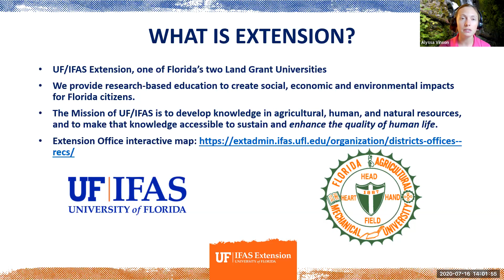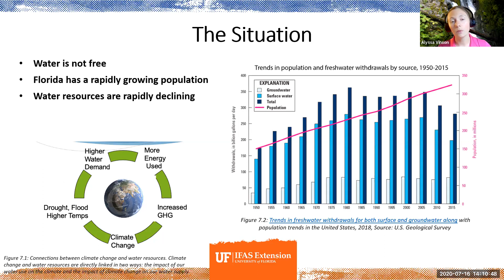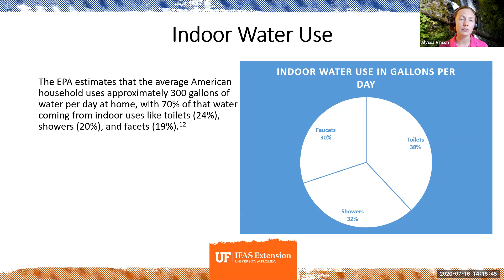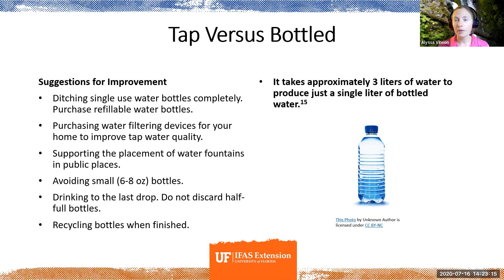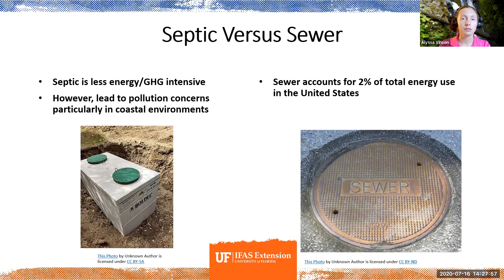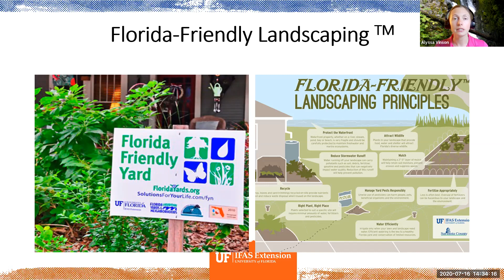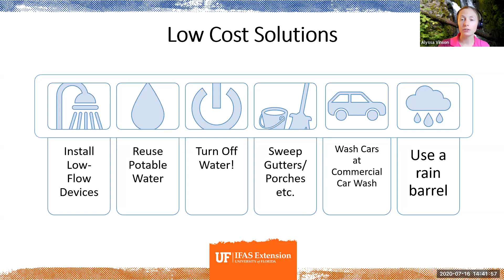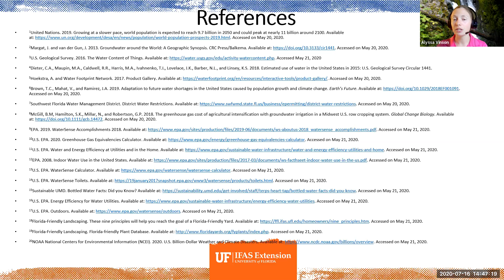Climate Smart 4: Consumption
Climate Smart Series: Join UF/IFAS Extension and Manatee County Libraries for a series of webinars highlighting the current science concerning climate change and recommended individual actions for improving our collective climate future.

Part 4 - Consumption: A discussion of the nature of our consumptive society and ways to rethink our relationship with stuff to lessen our global climate footprint.